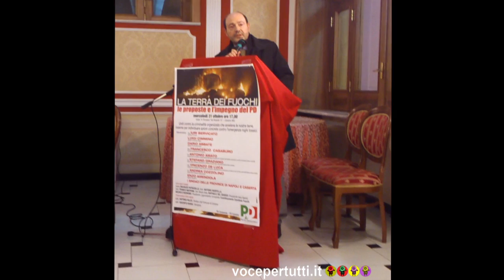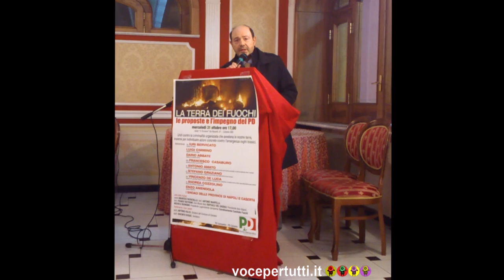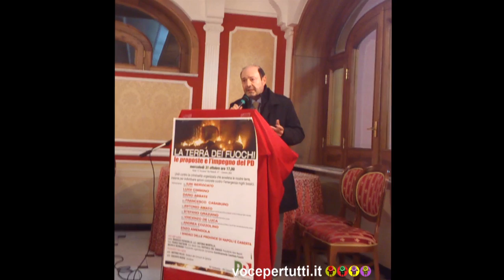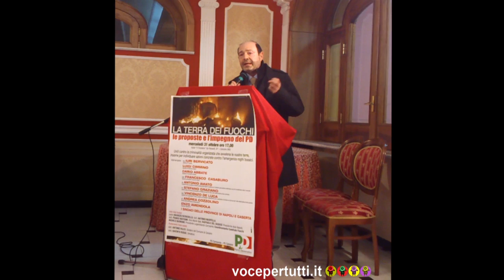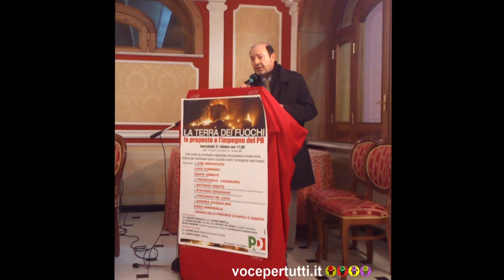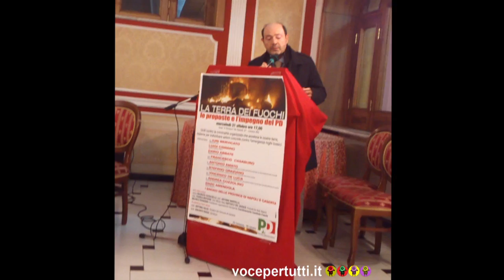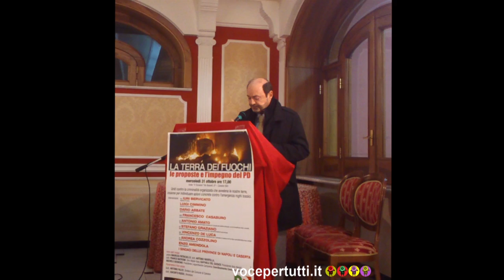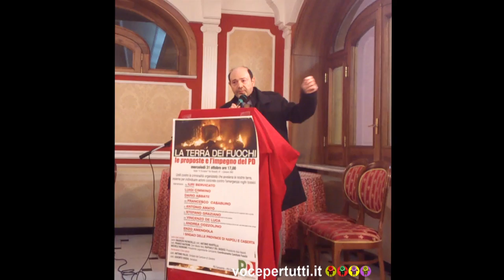Incontro del PD Caivano,intervento di Casaburo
VIDEO: GIORGIO AMICO
MONTAGGIO SEMONELLA RAFFAELE (RAFFO'S)

31 OTTOBRE 2012 INCONTRO DEL PD DI CAIVANO SUL TEMA DEI RIFIUTI INDUSTRIALI
INTERVENTO DI F.CASABURO ASSESSORE ALL'AMBIENTE DEL COMUNE DI CAIVANO